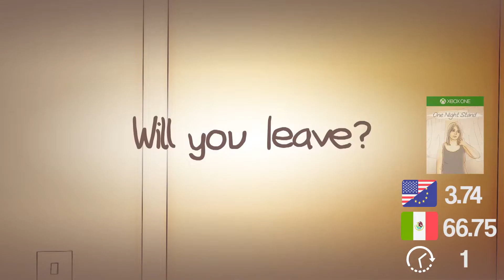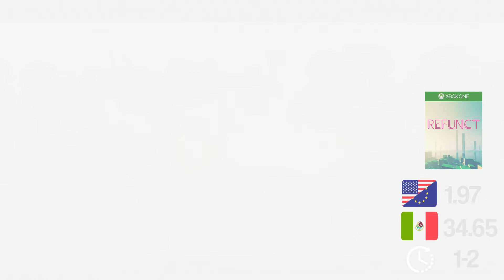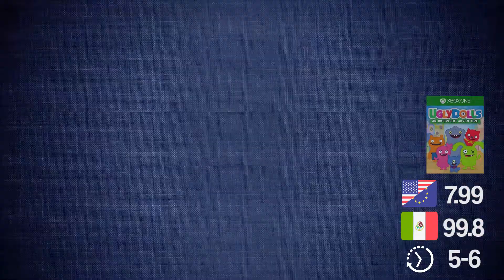(21/28 Enero) - OFERTAS SEMANALES PARA CAZALOGROS [Semana 4 / 2020]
Además de vídeos también hago directos casi a diario.